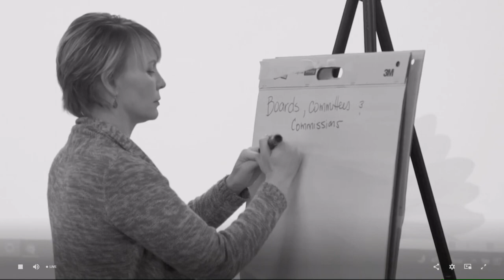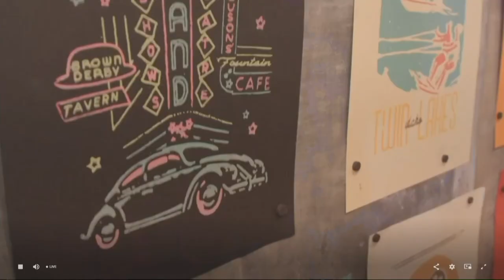Spokane Mayor Nadine Woodward delivers 2023 State of the City address | RAW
Mayor Woodward stepped up in front of a crowd to speak on issues in the city.